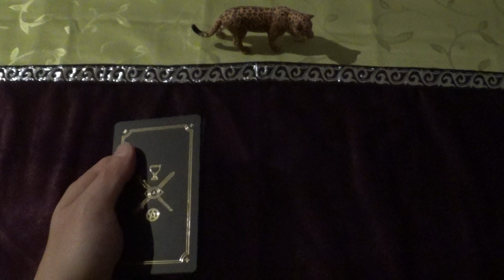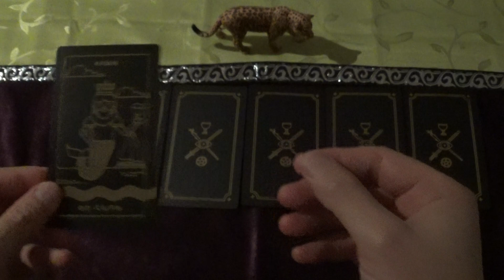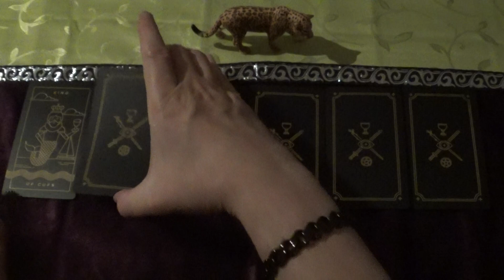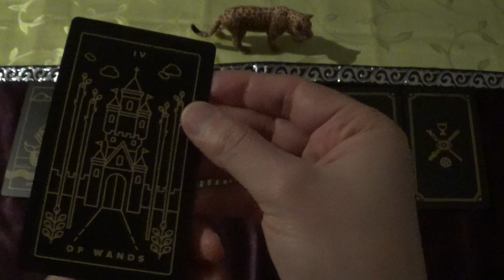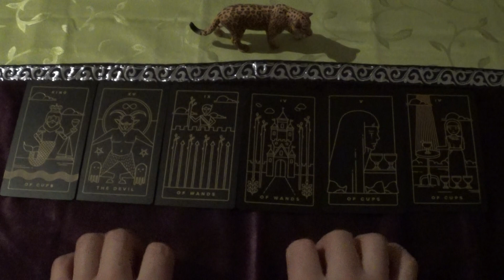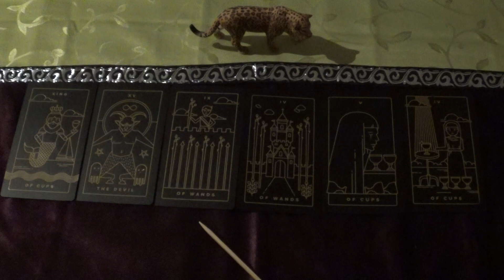Tarot Draw for 22.11.-05.12.2020 (Golden Thread Tarot, ASMR-style)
A golden thread in the dark...